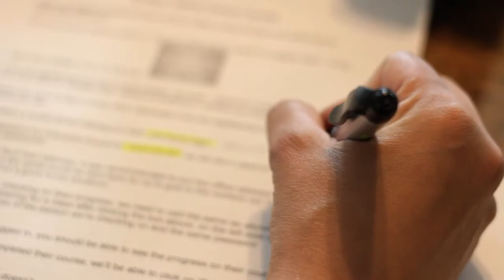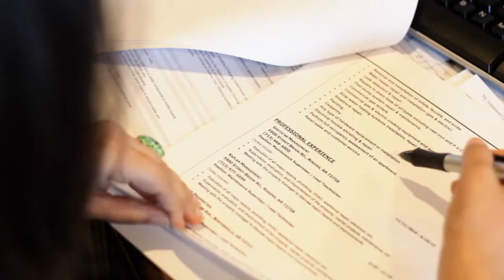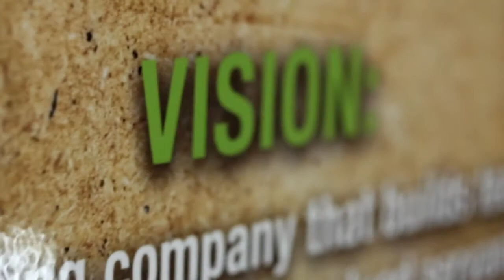Learn Videography - Building Team Solutions - Learn how to create this style of video